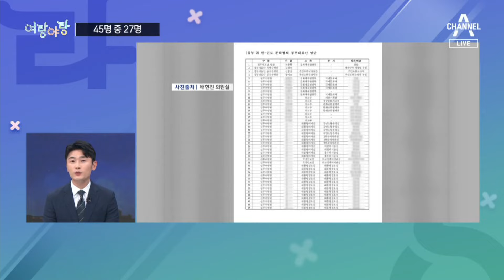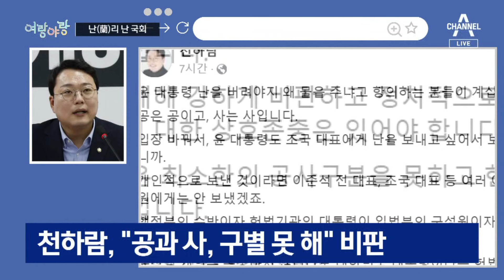[여랑야랑]45명 중 27명 / 난(蘭)리 난 국회? | 뉴스A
[여랑야랑]45명 중 27명 / 난(蘭)리 난 국회?

여랑야랑 정치부 우현기 기자 나왔습니다.

Q. 첫 번째 주제 보겠습니다. 앞서 리포트에서 봤죠. 인도를 방문한 김정숙 여사가 보이네요. 그런데 45명 중 27명은 뭡니까?

Q. 방문단 절반 이상이 청와대 직원이네요, 여권에서는 뭐가 문제라고 보는 겁니까?

Q. 민주당은 어떻게 보고 있어요?

Q. 두 번째 주제 보겠습니다. 난리난 국회. 국회가 도대체 뭐로 난리가 났다는 거에요?

Q. 대통령이 보낸 축하난 논란도 계속 이어진다면서요.

〈평일〉
08시 00분 라디오쇼 정치시그널 (유튜브 라이브)
08시 50분 김진의 돌직구 쇼
10시 20분 김진의 더라방 (유튜브 라이브)
12시 00분 뉴스A 라이브
15시 50분 강력한 4팀
17시 20분 뉴스TOP10
19시 00분 뉴스A

〈주말〉
12시 00분 토요랭킹쇼·뉴스A 라이브
17시 40분 뉴스TOP10
19시 00분 뉴스A

〈평일〉
08시 00분 라디오쇼 정치시그널 (유튜브 라이브)
08시 50분 김진의 돌직구 쇼
10시 20분 김진의 더라방 (유튜브 라이브)
12시 00분 뉴스A 라이브
15시 50분 강력한 4팀
17시 20분 뉴스TOP10
19시 00분 뉴스A

〈주말〉
12시 00분 토요랭킹쇼·뉴스A 라이브
17시 40분 뉴스TOP10
19시 00분 뉴스A